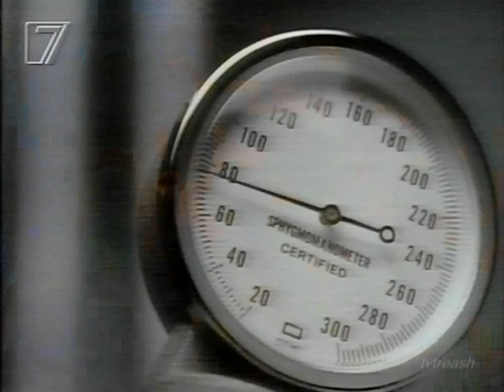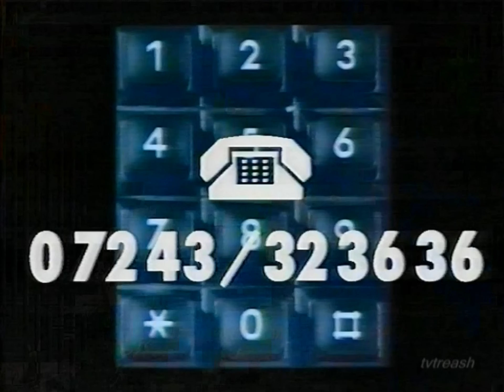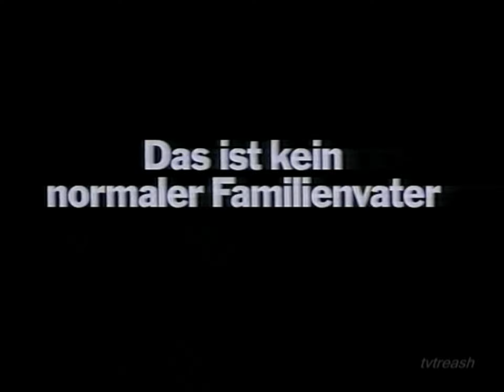Pro7 Schwestern Intro & Werbung 10.6.1992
Ansage, Anfang und Werbung einer Folge von Schwestern (Nightingales)